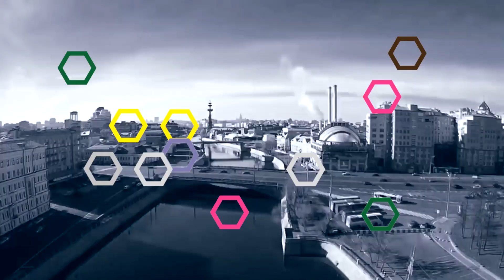Матери антифашистов, жертв "революции Мальцева"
Что связывает Пензу, Санкт-Петербург и антифашистов? 11 декабря 2017 ОВД-Инфо опубликовал большую сводку, посвященную преследованиям в связи с «революцией Мальцева» 5 ноября. Там, в частности, упоминалось уголовное дело о террористическом сообществе в Пензе. Тогда мы писали, что по делу проходит пять человек и двое из них — анархисты. Это не совсем так. Обвиняемых в этом деле шестеро, и как минимум часть обвиняемых — антифашисты. Один из них — Арман Сагынбаев — до ареста жил в Петербурге.
На пресс-конференции в Москве, 17 апреля, организованной движением "За права человека" во главе с правозащитником Львом Пономарёвым, выступили близкие антифашистов, Дмитрия Пчелинцева, Андрея Чернова, Ильи Шакурского и Армана Сагынбаева, фигурантов так называемого "Пензенского дела", которые открыто заявили о беззаконии, в том числе и пытках, по отношению к их детям, против которых, как они уверены, сфабрикован этот процесс. Ещё 7 апреля родственники фигурантов «Пензенского дела» объединились в организацию «Родительская сеть — Комитет родственников задержанных анархистов» для совместного взаимодействия с органами власти и правозащитными организациями и взаимной поддержки. Матери рассказали как их провоцируют так называемые журналисты НТВ, которые по всей видимости имеют связи со следственными органами и  получают информацию из материалов дела. На пресс-конференции выступила также Александра Крыленкова, правозащитница из Петербурга.